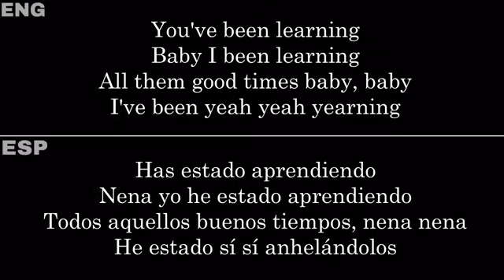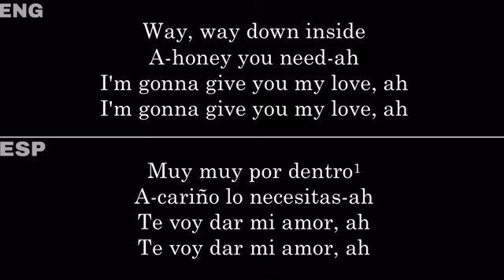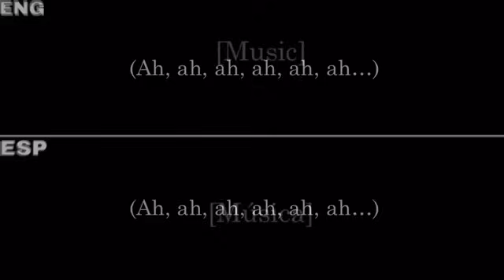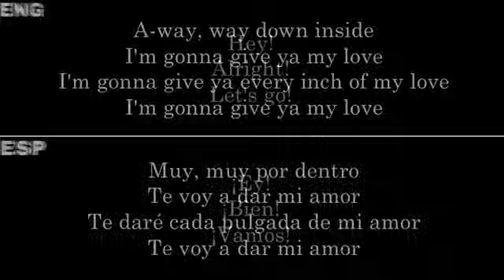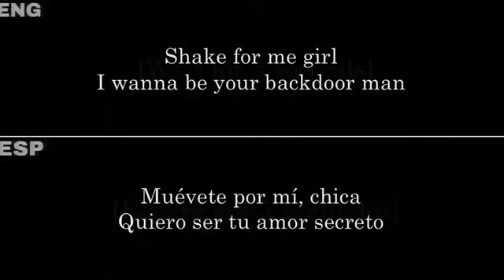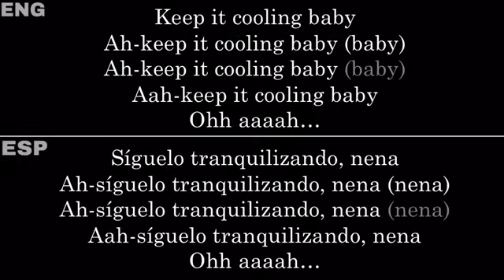Whole Lotta Love (Led Zeppelin) — Lyrics/Letra en Español e Inglés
«Whole Lotta Love» es un tema de la banda británica de Rock Led Zeppelin. Es tema que abre su segundo álbum Led Zeppelin II y fue el primer sencillo de la banda y uno de los más exitosos. En el 2004 el tema fue elegido en el puesto número 75 en la lista de Las 500 mejores canciones de todos los tiempos de la revista Rolling Stone y, en marzo de 2005 mereció el lugar número 3 de la lista de los 100 mejores riff de guitarra revista Q Magazine. La marca de guitarras Gibson colocó el solo de esta canción entre los mejores 50 solos de la historia.

Aclaraciones:
1. "Whole lotta love", todo el mucho amor, pero lo más parecido en español es "Muchísimo amor".
2. "Cooling", se una para "Calmarse" o "Relajarse" luego de algo.
3. "Way down inside" = "Abajo adentro" = "Muy por dentro".

La letra y música de esta canción no me pertenecen. Sea como sea, un like o una suscripción se agradece :).